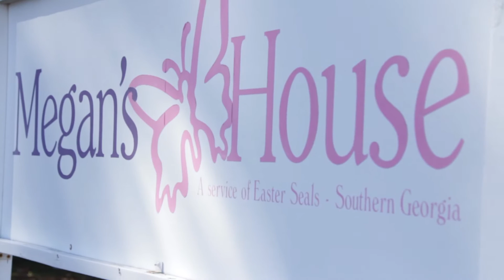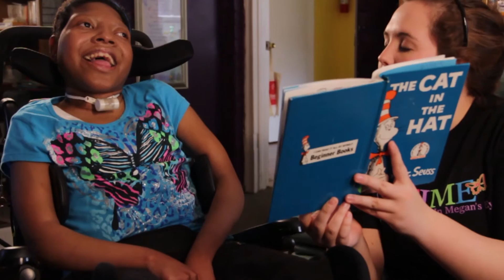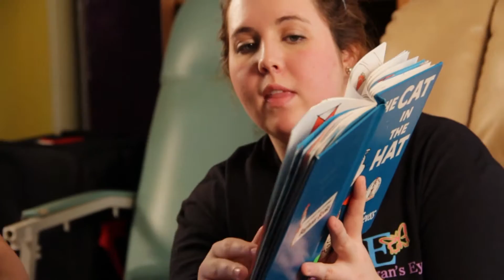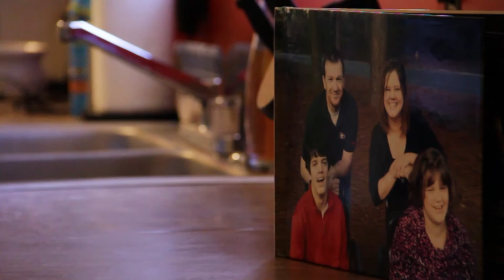Megan's House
Easter Seals Southern Georgia Megan's House - 3 Respite care homes for children who are medically fragile, have a developmental disability or Autism. Homes are located in Albany, Ga., Waycross, Ga. and Valdosta, Ga.